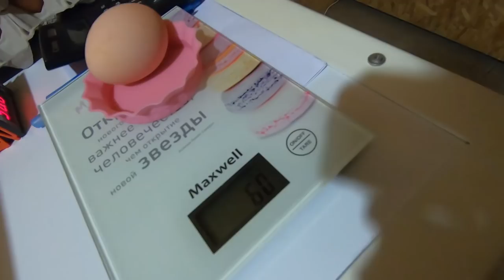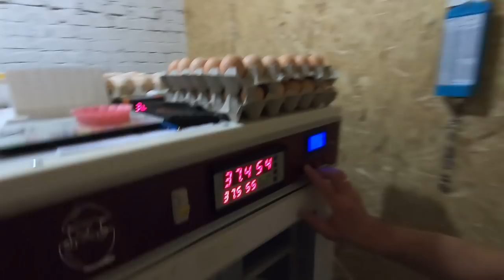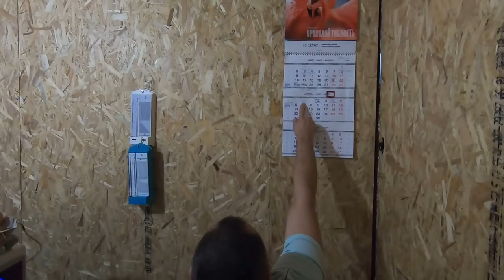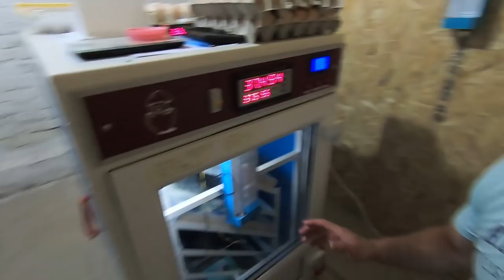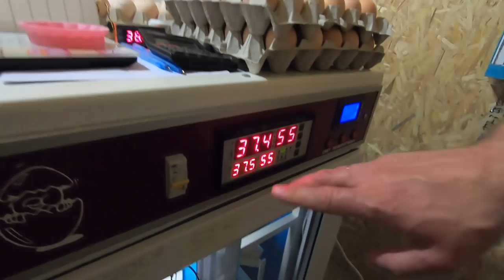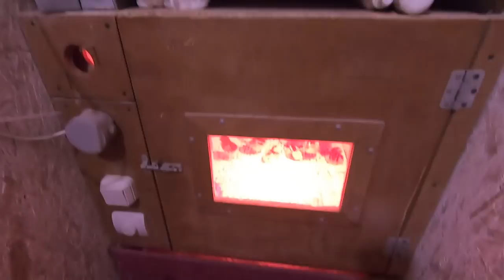Цены и наличие импортного инкубационного яйца. Закладка Кобб-500, Хайбрид Конвертер, Биг-6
Закладка на инкубацию яйца бройлерной индейки. Хайбрид Конвертер, Биг - 6, ну и чешского бройлера Кобб 500. Ждем вывод муларда. Цыплятки из своего инкубационного яйца.
3️⃣Напишите комментарий, а лучше несколько
5️⃣Расскажите о нас своим знакомым, поделитесь ссылкой на видео или канал.
7️⃣Посмотрите хотя бы одну рекламу не длиннее 2 минут.